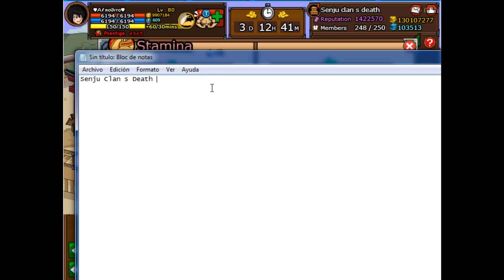Pet Kagami Mochi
Afrodita